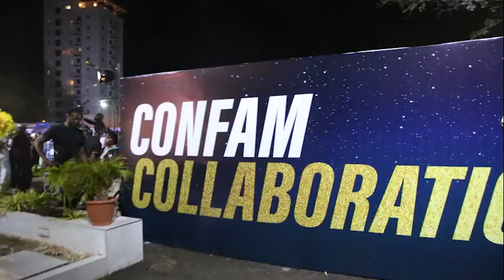RECAP - TREND UPP AWARDS 2023 - HOSTED BY KIEKIE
TRENDUPP AWARDS is Nigeria's first ever award for influences and content creators. This third edition was powered by Mikano refreshed by Pepsi.

Follow @thisistrendupp on Youtube
Follow @thisistrendupp on Instagram

Follow @fullstarmedia on all platforms.